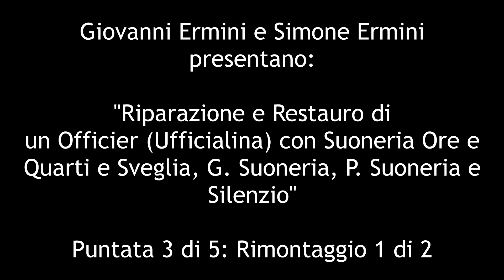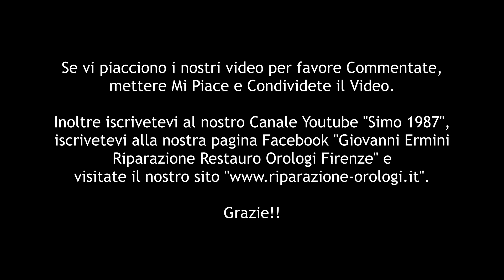Giovanni Ermini: Riparazione Restauro Officier Suoneria Ore e Quarti, G. e P. Suoneria e Silenzio3/5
Ciao, siamo Giovanni Ermini, Maestro Orologiaro di Firenze che si occupa di Riparazione e Restauro di Orologi Antichi e Moderni e Simone Ermini, curatore di tutto il reparto informatico e multimediale.
Oggi presento la Riparazione ed il Restauro di un Officier (Ufficialina) con Suoneria Ore e Quarti e Sveglia, Grande Suoneria, Piccola Suoneria e Silenzio: il video è diviso in 5 Puntate:
1- Smontaggio e Lavaggio del Meccanismo (1 di 2)
2- Smontaggio e Lavaggio del Meccanismo (2 di 2)
3- Rimontaggio del Meccanismo (1 di 2)
4- Rimontaggio del Meccanismo (2 di 2)
5- Messa in Prova

Questa è la terza puntata: farò vedere la prima parte del Rimontaggio del Meccanismo.

Inoltre potrete trovarmi nella mia pagina Facebook: "Giovanni Ermini Riparazione Restauro Orologi Firenze".